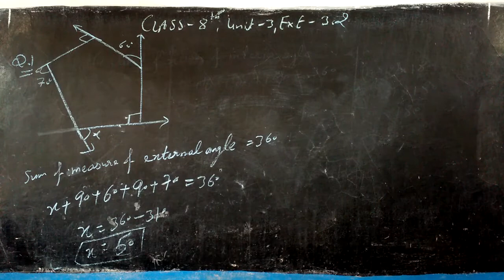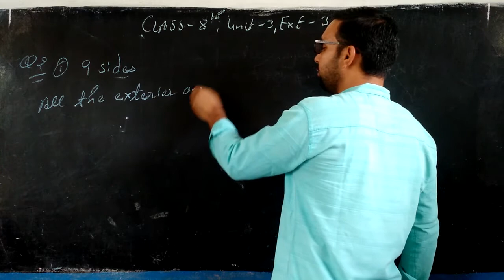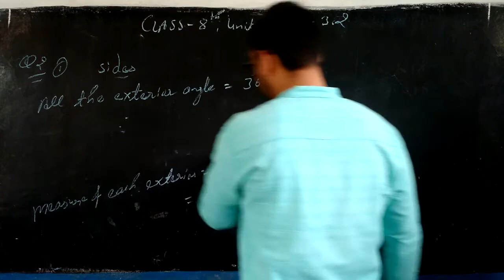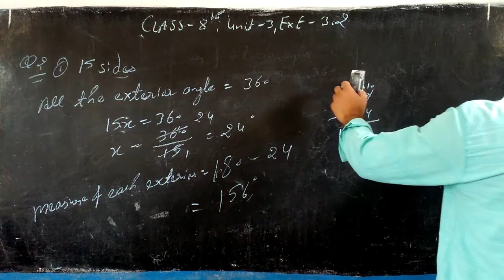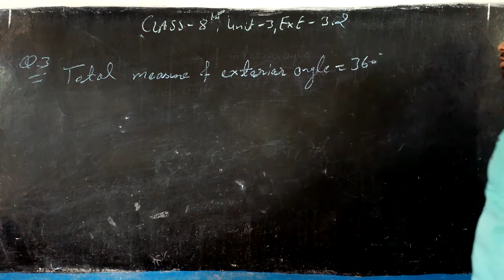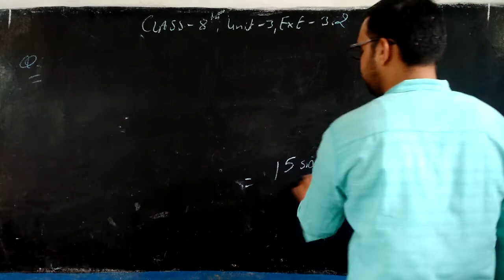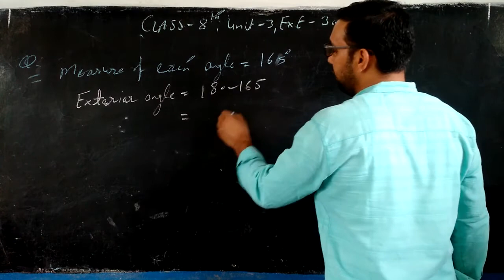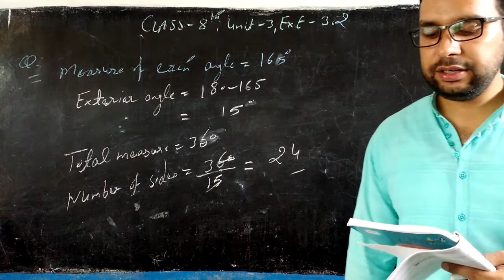CLASS - 8TH , UNIT - 3 , EXE - 3. 2 , Q .1 to Q.4